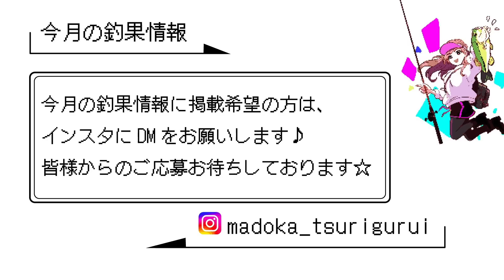釣れなければ引退宣言？！果たして魚は釣れるのか？！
お写真を提供していただける方も募集しています✨